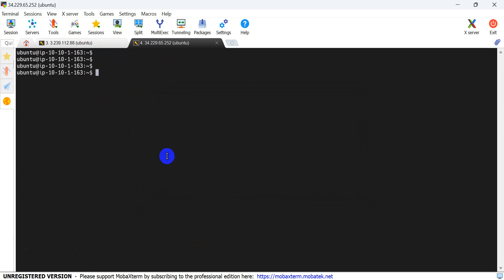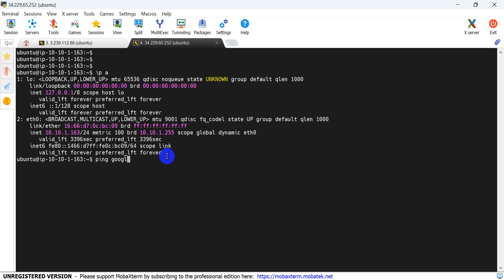how to connect to aws ec2 instance using mobaxterm 2023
This video how to connect to aws ec2 instance from windows